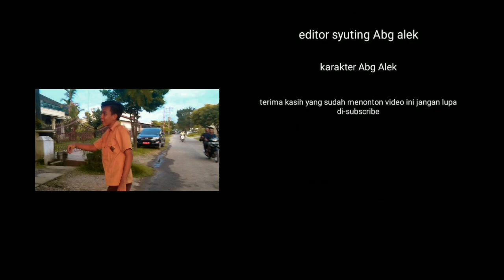AKIBAT MINTA ROKOK JADI BERTENGKAR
INSTANGRAM↘️

YOUTUBER. ↘️

ABG ALEK: link ↘️

HALAMAN FB ↘️

✔️Terrimah kasih banget udah ikut saya di IG dan di YT✔️
.TAG.